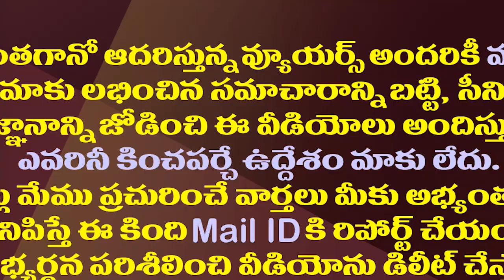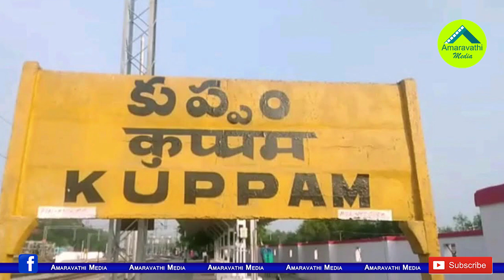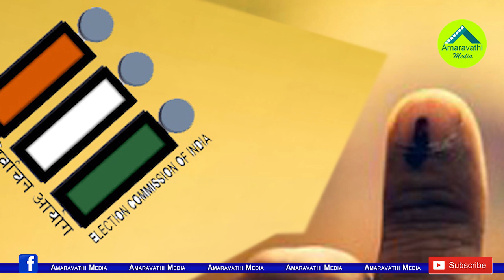సైకిల్ ఎందుకు కుప్పకూలింది..దిమ్మతిరిగే వాస్తవాలు ఇవిగో| Reasons For TDP Tragic Defeat In Kuppam